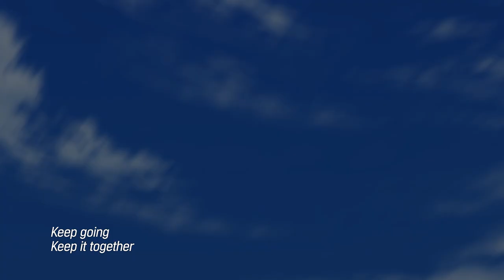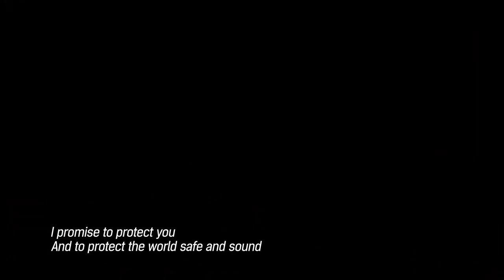Chain Strike Official Full Trailer [EN]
One move forward. One step towards victory.  Chain Strike, a turn-based tactical RPG!

Game Features
Experience the strategic elements of Chess intertwined with an RPG.  One move towards victory!

One Move Forward.  One Step Towards Victory!
Use a cast of characters that range from Rooks to Knights; from King to Queen in an epic tale of wit and wonder.

Conquer your Foes with Rank & Grit
Play against friends or foe here, there and everywhere.

Epic Stories & Endless Hours of Fun
Experience a plethora of game modes and stories as your team navigates through the forces of evil.

Explore a Diverse Array of Characters
Share your favorite players with fellow guild mates & friends with over hundreds of characters.